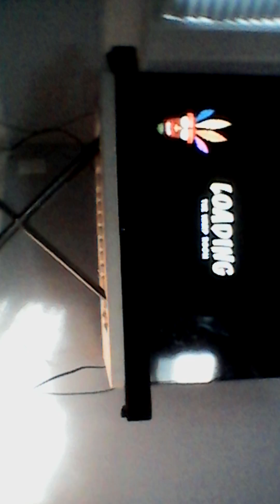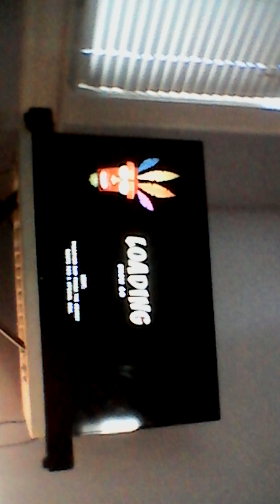We playing Crash Bandicoot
Gaming With Myles